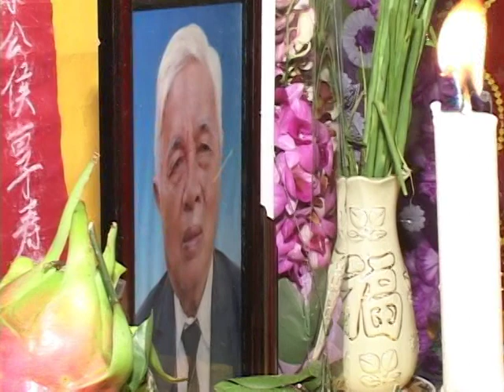Lễ tang Ông Nội TRẦN BÁ (Từ trần 12/12/2007) - Lễ viếng - Phần 5/5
Lễ tang Ông Nội TRẦN BÁ
Từ trần ngày 12/12/2007 (Nhằm ngày 3/11 Đinh Hợi)
Lễ viếng - Phần 5/5